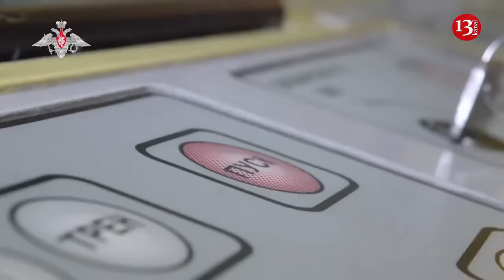Young Russians from Kola Peninsula refuse to fight in Ukraine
The Kola Peninsula is among Russia’s most militarized regions and several closed military towns are located along its remote Arctic coast. Arcrtic Today media outlet reports this. İt is noted that hundreds of local men have gone to fight in Ukraine, among them also many submariners.
Still, judging from figures from the Zaozersk Military Court, the local opposition to war in growing.
Figures obtained by the Russian version of the Barents Observer show that 50 men have been convicted for their refusal to join the Armed Forces over the past year. Since the start of the full-scale onslaught on Ukraine in February 2022, the number is 76.
Arcrtic Today says that the verdicts are based on articles 337, 228 and 339 in the Russian Criminal Code, all of them connected to refusal to serve in the military, including desertion. Before the start of the war, the number of cases were 7,5 times lower.
The data from the military court does not specify the names of the indicted, nor their place of residency. But it is likely that the lion’s share of the men come from the naval base of Zaozersk and neighboring towns.
According to Arcrtic Today, among the «refusniks» – men that refuse to join the Army – is Dmitry Vasilets, who got 2,2 years behind bars for his unwillingness to go to war. He was in June 2023 declared political prisoner by human rights organisation Memorial.
“I am senior lieutenant Dmitry Vasilets,” the political prisoner tells.
The senior lieutenant was sent to Ukraine in the early phase of the war. After five months on occupied land, Vasilets got a leave and never returned to the battlefield.
The figures from the court in Zaozersk correspond with discoveries made by the newspaper MediaZona. Journalists from the newspaper searched thought publicly available records of military garrison and district courts and found a major increase in the number of cases against “refuseniks.” Only in March 2024, 684 such sentences were passed by Russian military courts.
Zaozersk today has a population of about 7,700 people. It is known for its powerful nuclear submarine bases that today includes attack subs of the Yaren-class, among them the brand new K-560 Severodvinsk and K-561 Kazan.